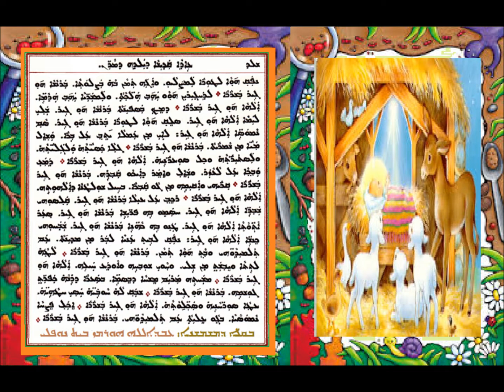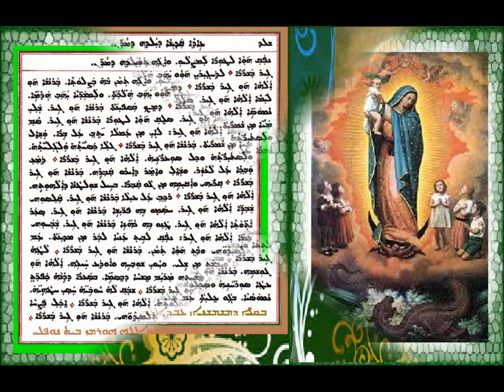Shoha D Maitwa D Aitha D Yaldai D Maran 3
ܫܘܒܚܐ ܕܡܘܬܒܐ ܕܥܐܕܐ ܕܝܠܕܗ ܕܡܪܢ 3
ܒܩܠܐ ܕܡܫܡܫܢܐ